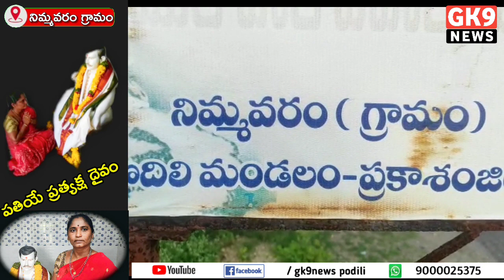భర్త చనిపోయాక భార్య ఏమి చేసిందో చూడండి.!See what this woman did after her husband died!